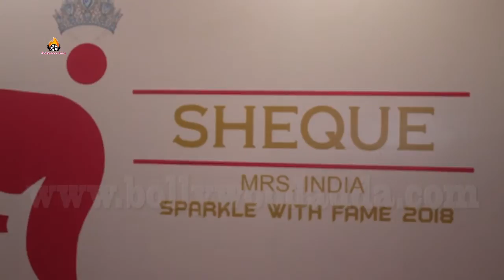SHEQUE MRS INDIA" Audition in Mumbai by Priyanka Pol, Anjalli Rajput & Karan Singh Prince.